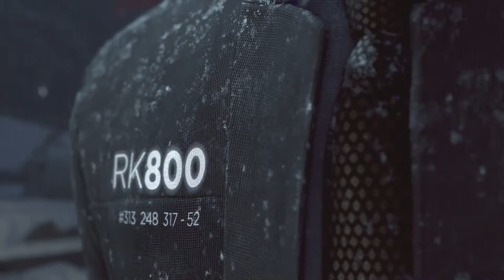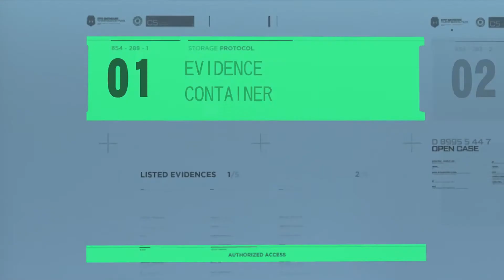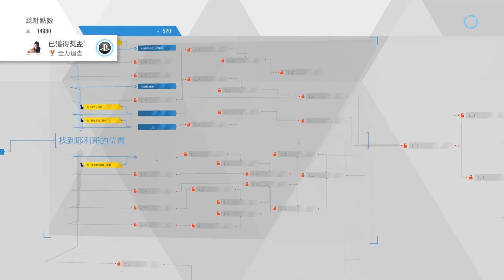底特律变人 P26：机器人与人类即将内战，康纳寻求解决办法